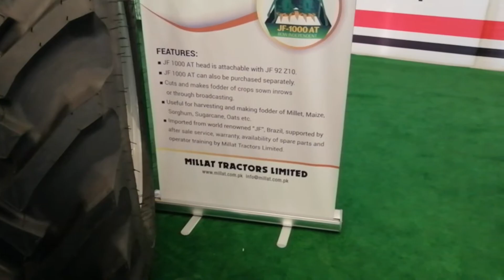Millat MF 375 Tractor (Walk Around) Displayed at Pakistan Auto Show 2020